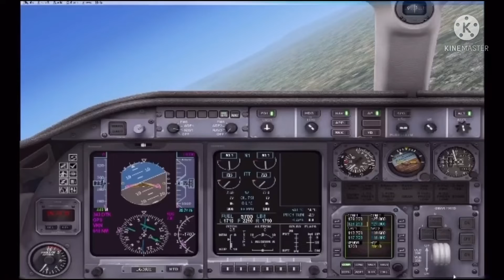Singapore 🇸🇬 Fly around in FSX 2010 king 350 plane